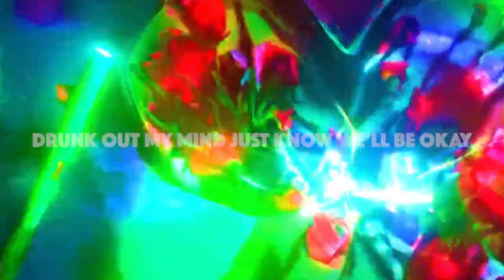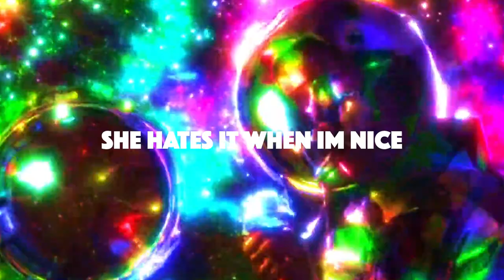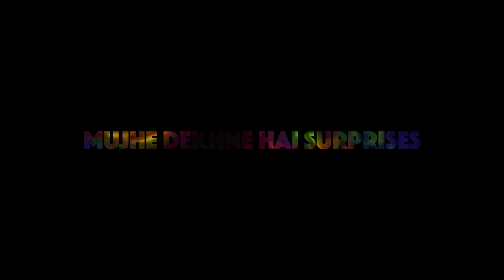cash in - jaiyash | jaiyaxh 3TX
cash in jaiyash
@jaiyaxh x sarcastically kumar